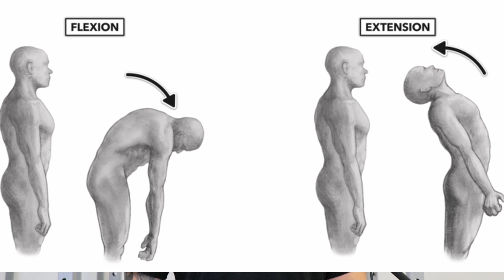СТОЙ ИЗПРАВЕН НА КЛЕК ? - Навеждане напред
"Стой изправен, ще получиш болки в кръста!" - реплики, които биват често разменяни между трениращи в залите - универсално лош съвет за правилно изпълнение на клек. Правилният клек изисква навеждане напред, за да можем да позиционираме лоста над средата на ходилото и да не загубим баланс. Всеки човек ще има различна промяна в ъгъла на торса спрямо земята, защото всеки има различна дължина на крайниците (антропометрия). Повечето хора всъщност асоциират навеждането напред с повишен риск от контузия, защото бъркат огъване на гръбнака с навеждане напред с неутрален гръбнак.

Развий предмишниците си и заздрави хвата си със 100% Премиум Магнезиев Карбонат NOBS Chalk, за поръчки ТУК

Безплатнa 4-дневна NOBS тренировъчна програма и инструменти в нашия уебсайт ТУК

Безплатнa 4-дневна NOBS тренировъчна програма V. 2.0  и инструменти в нашия уебсайт ТУК

Безплатнa 4-дневна NOBS тренировъчна програма V. 3.0  и инструменти в нашия уебсайт ТУК

Безплатнa 5-дневна NOBS тренировъчна програма V. 1.0  и инструменти в нашия уебсайт ТУК

🎤 NOBS Podcast в Soundcloud, Spotify и iTunes!

NOBS е подкастът за здравословно хранене, тренировки и начин на живот, в който те предизвикзваме да оставиш на страна всички глупости и да се фокусираш върху есенциалните неща в живота!